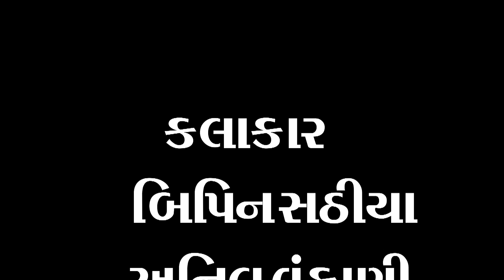guru punam sanvani || anil vankani || ગુરુ પુનમ સંતવાણી || અનિલ વ્ંકાણિ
Hariom Sound Presents Guru Poonam Santvani
Cast:  Anil Wankani
Author: - Kuldeep Singh Gohil
Tabla: - Shyamaldas Bapu
Manjiran: - Ramesh Bhai
Video: - MK Films MK Panot
Cameraman: - Nilesh Harsora
Lighting: -JP Baraiya
Decoration: - Vraja Flowers
Location: - Ashok Singh Sitaram Sound
Coincidence: - Bharatsinh Bhandaria Ashram Trust Vijay Bhai

હરિઓમ સાઉન્ડ રજૂ કરે છે   ગુરુ પુનમ સંતવાણી
કલાકાર :-  અનિલ વંકાણી
લેખક :- કુલદીપસિંહ  ગોહિલ
સંગીત :- વિજય કરકોલિયા
તબલા :- શ્યામલદાસ બાપુ
મંજીરાં :- રમેશ ભાઈ
વિડીયો :- એમકે ફિલ્મસ એમકે પનોત
કેમેરામેન :- નિલેષ હરસોરા
લાઇટિંગ :-જેપી બારૈયા
ડેકોરેશન :- વ્રજ ફ્લાવર્સ
લોકેશન :- અશોકસિંહ સીતારામ સાઉન્ડ
સયોગ :- ભરતસિંહ ભંડારિયા આશ્રમ ટ્રસ્ટ  વિજય ભાઈ